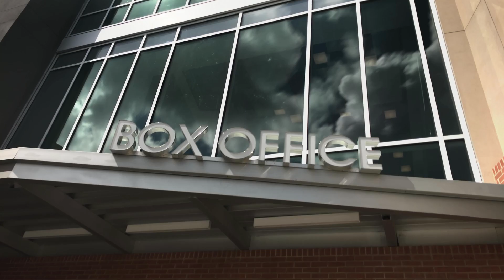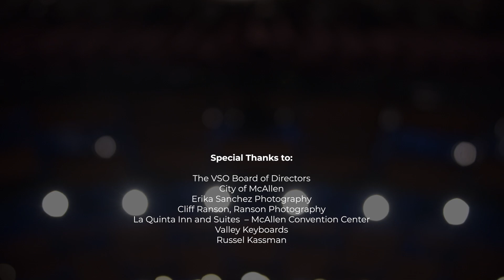Springtime Schumann — Series Finale | VSOnline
The VSO's 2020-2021 Digital Season comes to a close with "Springtime Schumann" — the VSOnline series finale!

Program:
Piano Quintet in E-flat major, Op. 44 — Robert Schumann
I. Allegro brillante
II. In modo d'una marcia. Un poco largamente
III. Scherzo: Molto vivace
IV. Allegro ma non troppo

The VSO Piano Quintet:
Violin I        Geoffrey Wong
Violin II       Maria Fernanda Gonzalez
Viola           Young Sin Choi
Cello           Patrick Hopkins
Piano          Konrad Binienda

Music Director — Maestro Peter Dabrowski